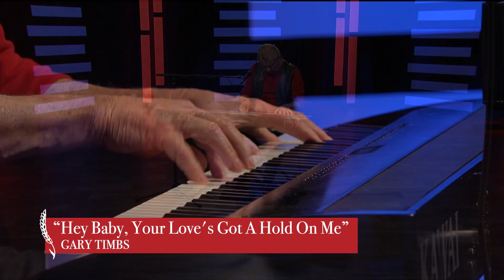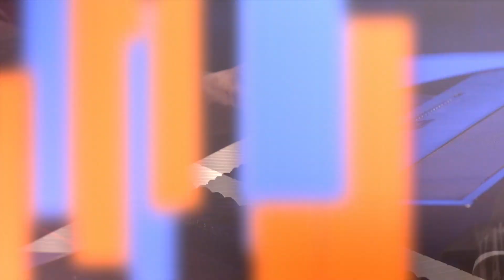Prairie Musicians: Gary Timbs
Southern born piano man Gary Timbs performs a blend of Gospel, country and spiritual music. Today Gary calls Staples, MN his home and performs throughout the midwest.

00:17 - Miss-Chevious Lady
04:52 - Blue-Collar Blues
08:56 - Hey Baby, Your Love's Got A Hold On Me
11:37 - Midnite
15:38 - Since I Laid My Burden Down
17:56 - Faith
21:02 - Roll Back River Jordan
23:02 - Tomorrow On My Mind

About the Minnesota Arts and Cultural Heritage Fund In 2008, Minnesota voters passed a landmark piece of legislation — the Minnesota Clean Water, Land, and Legacy Amendment — which provided funding to public television stations serving audiences in Minnesota. Its mission is to help preserve and document the treasures of culture, history, and heritage that make Minnesota special, and to increase access to the natural and cultural resources we all share.